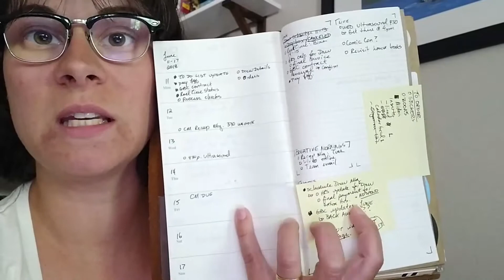HOW TO BOUNCE BACK FROM VACATION | Level Grinding Daily ep.171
I'm BACK!! My ten day vacation + weekend is finished and it's time to get back into the groove. Today I share my tips for how to get back to work quickly, without trying to figure out where you left off.

Thank you for hanging out with me today! I love and read every one of your comments and questions--and I respond too. You inspire me everyday to make more videos! I couldn't keep this up without you all watching. Thank you. :)

LEVEL GRINDING is for YOU, showing you what it takes and the effort, mindset, dedication and planning it takes to build a business, reach your goals, and do the best you can with your life. I want YOU to be empowered and inspired to reach your best and become your best. And sometimes we learn how to do that by watching others. So if you’re giving me your time to watch my example, I’m honored and humbled.

Cheers!

Rachel

P.S. Why is my show called LEVEL GRINDING? Level Grinding is a gaming term. Especially in MMORPGs (Multi-Member Online Role-Playing Games--such as World of Warcraft), the goal is make your character as powerful as possible by “leveling up”. Leveling up often is the result of a large amount of accumulated points and wins. This can be done by completing quests. But sometimes, especially if completing quests is too challenging due to lower power and skills, you can level up by “level grinding.” Level grinding means spending hours and days doing dumb stupid stuff that’s worth a single point at a time. It’s tedious and extremely boring. Sort of like the daily hustle of building a business from the ground up. Day in, day out, doing the work, putting in the time, putting in the effort. All for that new level of success.

Rachel Bastarache Bogan is an entrepreneur, video editor and author. She is the founder of Renegade Digital Post, a post-production company providing video post-production services to filmmakers, producers, content creators and marketers. She works in video post-production for the corporate and nonprofit sectors. In 2017, she wrote a book called “How to Edit Videos That People Want to Watch,” giving producers and video shooters the tools to create engaging video content.

This video was shot by me on my OnePlus 5 phone. Edited in Premiere CC.